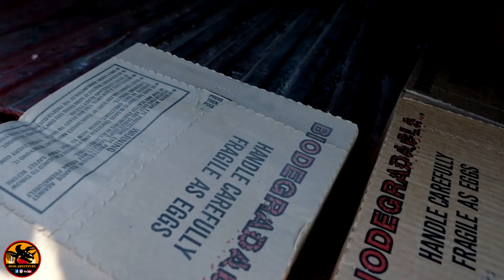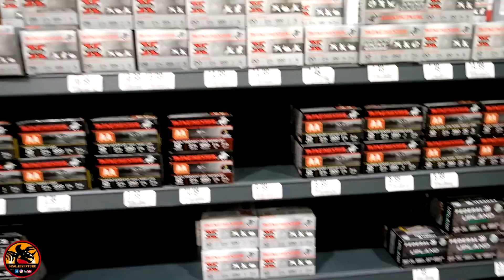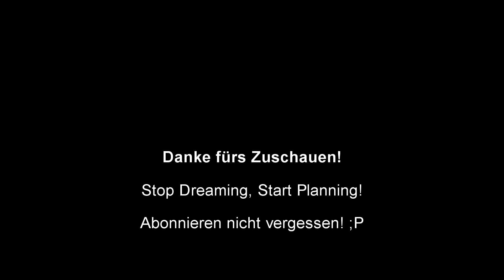😳WAS IST DENN DA LOS?! | USA - Feuerwaffen kaufen als Ausländer?! | S1▪ E30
Haben wir uns wirklich Waffen angeschafft um uns für Mexiko und Südamerika vorzubereiten? Wir reden im Video über das Waffengesetz der USA und ob man als Ausländer in den USA überhaupt Waffen kaufen könnte. außerdem zeigen wir euch, was wir sonst noch alles beim Tanner erlebt haben.
Könnt ihr euch vorstellen wie Steffi mit echten Waffen schießt? 🤠
Ein wenig verrückt sind sie ja schon die Amis,      aber verurteilen sollte man sie deswegen nicht!

Folgt Dino Adventure auf seinen Abenteuern entlang der Panamericana von Kanadas Ostküste bis nach Alaska und runter bis ins Feuerland

Wenn ihr unsere Videos mögt und uns auf unserer Reise unterstützen möchtet, könnt ihr dies gerne über eine kleine Spende tun. Wir freuen uns über jeden Liter Diesel in unserem Tank.🚚⛽🙏😊

DinoKonto: DE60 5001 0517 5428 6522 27

Außerdem könnt ihr uns unterstützen, indem ihr über folgenden Link auf Amazon einkauft, dabei bezahlt ihr nicht mehr und wir erhalten eine kleine Provision. Und natürlich spielt es auch keine Rolle was ihr einkauft, Hauptsache ihr öffnet Amazon über unseren Link. also quasi WIN WIN :)

kleiner Trinkwasserfilter+Amatur

Trinkwasserfilter-Anlage komplett

WoMo-Wasserfilter (USA)

Silberionen Kugel

Spannverschluss (Kühlschrank)

Fingerschnapper (Schrank-Verschluss)

Camping Gläser

Stop Dreaming, Start Planning!

Steffi & Karsten